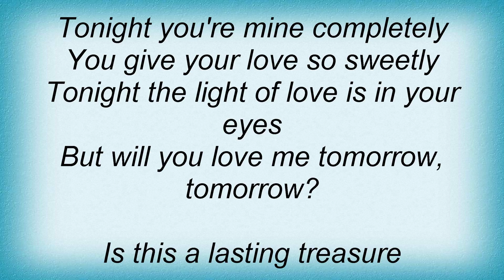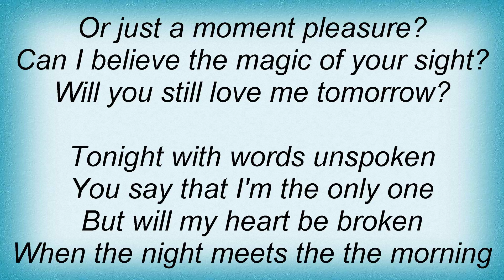Amy Winehouse - Will You Still Love Me Tomorrow Lyrics